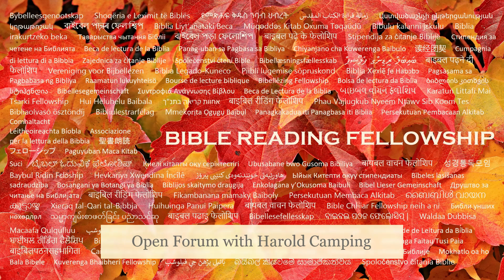Open Forum with Harold Camping - 63